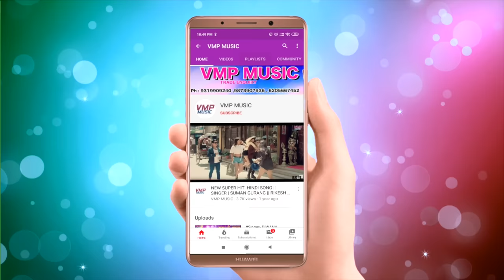AnilYadav Maithili 4K Video 2020 || नचबै माल के मटकोर में || Nachbai Mal Ke Matkor Me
VMP Music Present   नचबै माल के मटकोर में A Latest New Maithli Song 2020. We present to you “ VMP Music” Song by Singer Anil Yadav Maithili Star Exclusively On VMP  Music

Video Credits :

Title Song :- नचबै माल के मटकोर में
Artist :- Anil Yadav Maithili Madhu Singh
Director :- VMP MUSIC Team
Edited :- VMP MUSIC Team
DOP :- Sonu Gautam . Manish Yadav
Digital Managed by : –  Believe Lokdhun